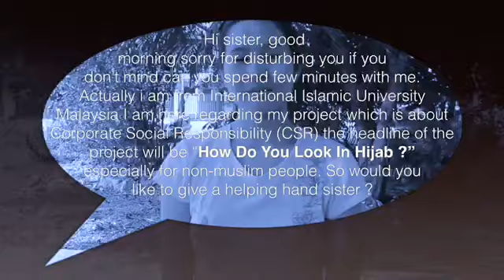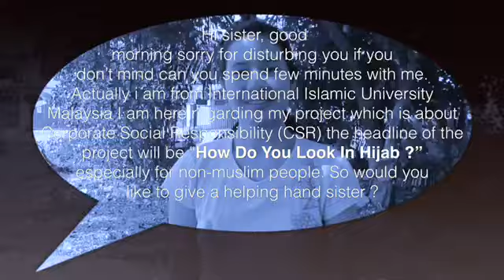904 LADIES KITCHEN